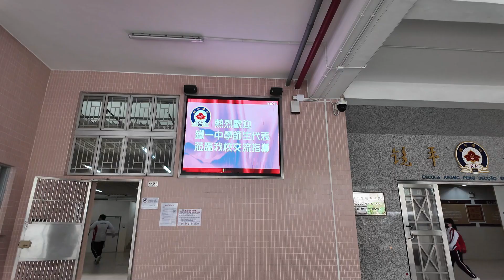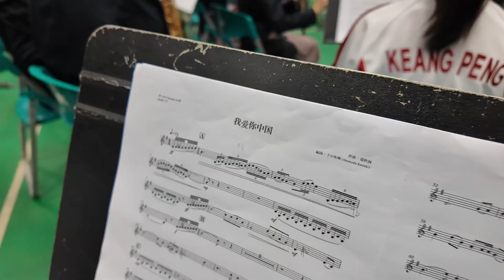鏡平鐵一音樂交流